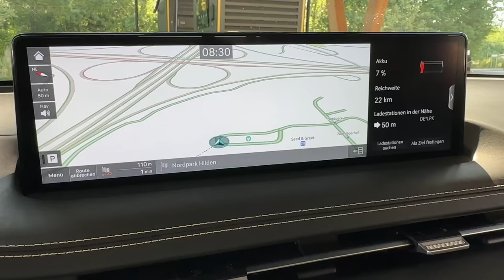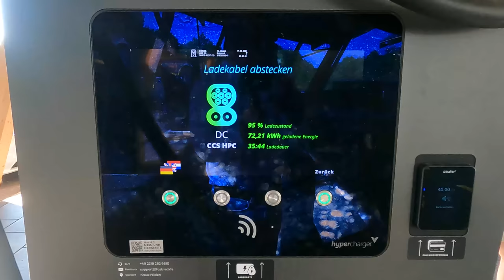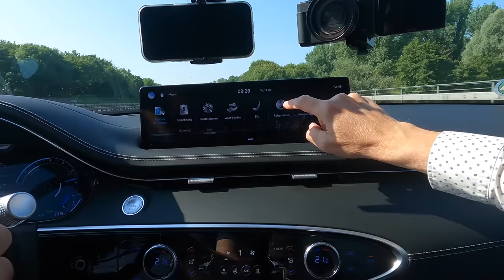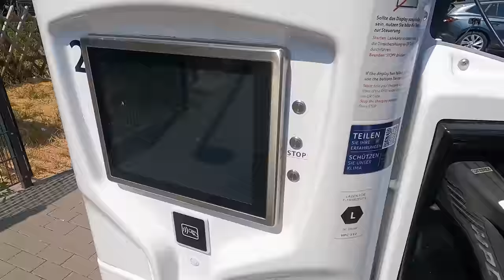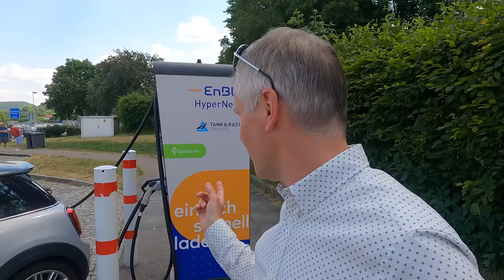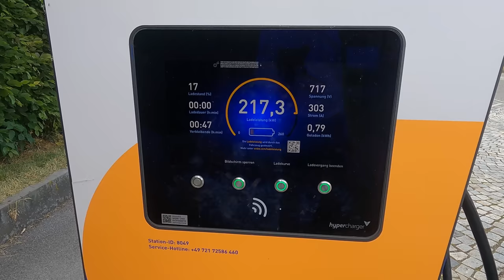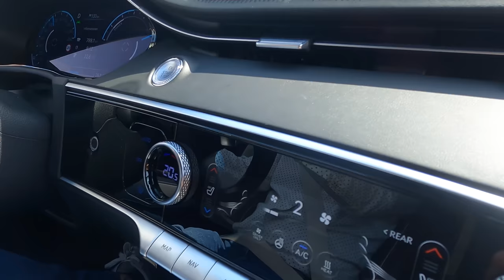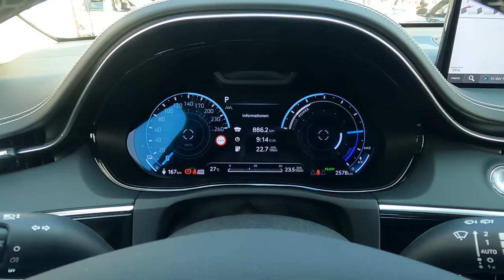Genesis GV70 electric - 900 km Roadtrip zur ED1000 - perfekt für die Langstrecke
Der Genesis GV70 electric, getestet auf der Langstrecke. Er ist ein echter Ladechampion. 240 kW und 18 Minuten bis 80% ist einfach ne Wucht! Wir testen den GV70 auf einem 900 km Roadtrip nach München zur ED1000. Die Reichweite liegt auch auf der Autobahn bei mehr als 300 km und das bei Tempo 130+. Welche Erfahrungen wir sonst noch mit dem Auto gemacht haben, seht ihr in diesem Video. Mit dabei ist Nino vom Kanal @StrombockNino  Auf der Fahrt sprechen wir natürlich über die ED1000 Challenge durch die Alpen, wie sich der Genesis schlägt und wie gut die Lade-Infrastruktur mitspielt.

Wenn ihr einen Tesla kaufen möchtet und mich unterstützen wollt, dann bestellt euren neuen Tesla doch direkt über meinen Empfehlungslink (bekommt ihr gerne auf Anfrage), oder schaut bei älteren Videos nach ;-) Dann bekommt Ihr und auch ich Gutschriften für Freikilometer oder Upgrades für euren Tesla.

Maingau Autostrom:
Du bist auf der Suche nach einer flexiblen Ladelösung für Dein Elektroauto oder Dein Plug-in-Hybrid? Dann bist Du bei uns richtig